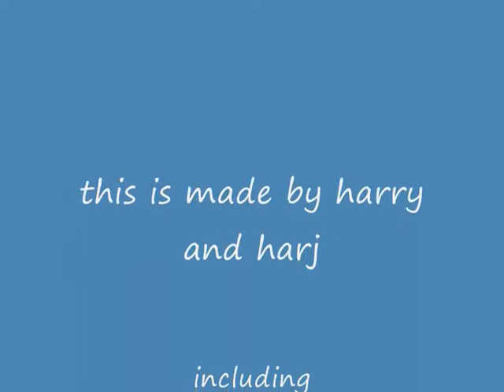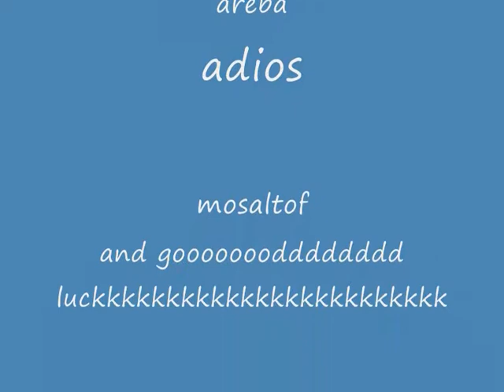school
a collection of photos of a few friends from highfields school